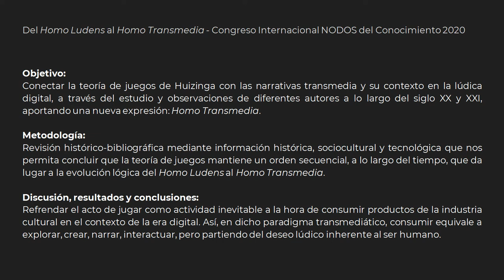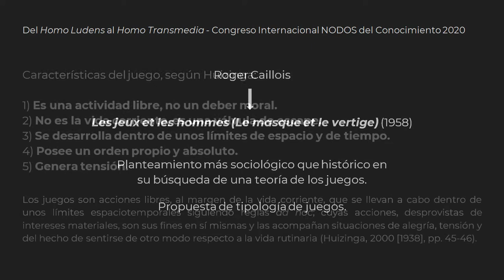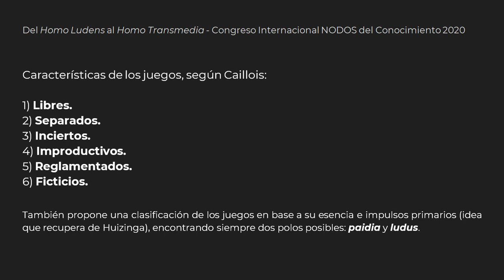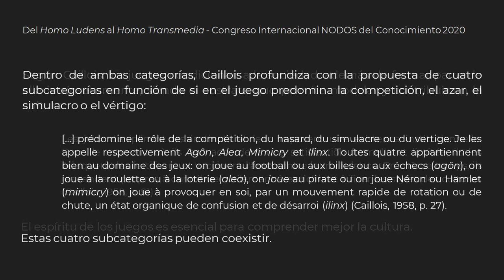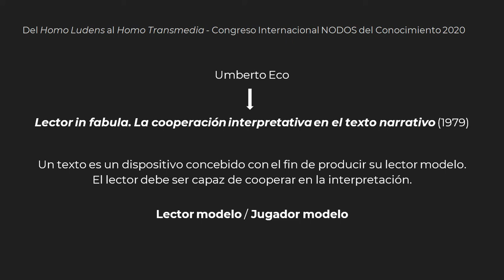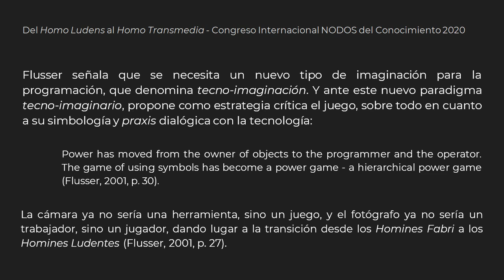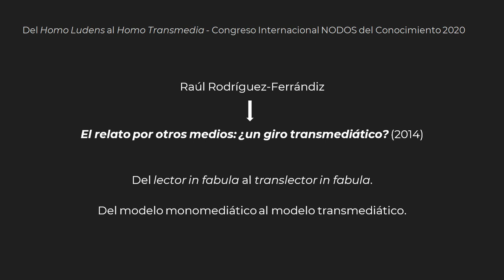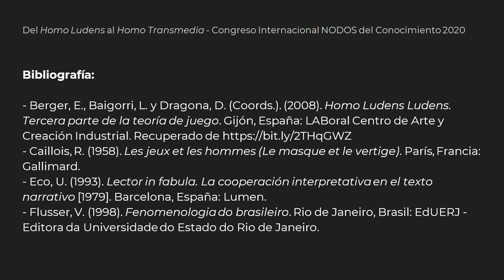Del Homo Ludens al Homo Transmedia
Ponencia impartida por Fran Mateu.
Congreso Internacional NODOS del Conocimiento 2020.
Universidad, Innovación e Investigación ante el Horizonte 2030.
10 y 11 de diciembre de 2020 - Evento virtual.

Descripción:
La teoría de los juegos de Johan Huizinga (1938) se contextualiza históricamente alrededor de los juegos tradicionales. En respuesta a Henri Bergson (1899), que señala que el Homo Sapiens es la consecuencia del Homo Faber (el ser humano que fabrica), Huizinga propone al Homo Ludens (el ser humano que juega) como término más adecuado. Por su parte, Roger Caillois (1958) expone un planteamiento diferente -más sociológico-, desarrollando una clasificación de los juegos. Inspirado en los trabajos de Huizinga y Caillois, Vilém Flusser (1999; 2001) hace alusión a una sociedad actual que produce contenidos mediante el acto de jugar con la tecnología, una actividad emancipatoria que ha dado paso del ser humano creador al jugador, el cual desea disfrutar de experiencias en una sociedad telemática. Huizinga y Caillois presentan el acto de jugar como una actividad libre, pero Flusser lo estudia como herramienta dialógica de una sociedad que produce información mediante la lúdica tecnológica. Flusser indica que dicha información se vehicula mediante la tecno-imaginación del lenguaje y las imágenes, utilizando como estrategia crítica el juego y su praxis dialógica con la tecnología. En respuesta al Homo Ludens de Huizinga, Carlos Scolari (2019) presentó al Homo Videoludens, tratando de acoger la gamesfera, junto a las propuestas videolúdicas de Óliver Pérez-Latorre (2012), ofreciendo un nuevo paradigma del espécimen a través de la ludología, donde se convive con mecánicas interactivas y multidireccionales en entornos multimedia. Scolari también propuso el concepto provisorio de teleusuarios, que define a los sujetos que proceden de experiencias de consumo televisivo (tanto tradicional, como en nuevas plataformas), que han interactuado con los dispositivos móviles, los videojuegos y que, actualmente, están viviendo cómo estas experiencias están confluyendo en un mismo entorno. Ante la llegada del Homo Videoludens, y además del Homo Fabulator, o como propone Raúl Rodríguez-Ferrándiz (2014), del translector in fabula, en un contexto donde la era digital ha fomentado complicidad y diseminación de contenidos, las corporaciones están transfigurando su modelo monomediático al transmediático. Por ello, los nuevos media studies equivalen a transmedia studies, y el Homo Ludens de Huizinga, ahora juega a través de los distintos medios y plataformas.

Bibliografía:
- Berger, E., Baigorri, L. y Dragona, D. (Coords.). (2008). Homo Ludens Ludens. Tercera parte de la teoría de juego. Gijón, España: LABoral Centro de Arte y Creación Industrial. Recuperado de
- Caillois, R. (1958). Les jeux et les hommes (Le masque et le vertige). París, Francia: Gallimard.
- Eco, U. (1993). Lector in fabula. La cooperación interpretativa en el texto narrativo [1979]. Barcelona, España: Lumen.
- Flusser, V. (1998). Fenomenologia do brasileiro. Rio de Janeiro, Brasil: EdUERJ - Editora da Universidade do Estado do Rio de Janeiro.
- Flusser, V. (1999). The shape of things. A philosophy of design. Londres, Reino Unido: Reaktion Books.
- Flusser, V. (2001). Towards a philosophy of photography. Londres, Reino Unido: Reaktion Books.
- Huizinga, J. (2000). Homo Ludens [1938]. Madrid, España: Alianza.
- Jenkins, H. (2006). Convergence Culture: Where old and new media collide. Nueva York, Estados Unidos: New York University Press.
- Rodríguez-Ferrándiz, R. (2014). El relato por otros medios: ¿un giro transmediático? CIC Cuadernos de Información y Comunicación, 19, pp. 19-37.
- Scolari, C. A. (Ed.). (2008). L'homo videoludens. Videojocs, textualitat i narrativa interactiva. Barcelona, España: Eumo Editorial.
- Scolari, C. A. (Ed.). (2013a). Homo Videoludens 2.0. De Pacman a la gamification. Barcelona, España: Col·lecció Transmedia XXI. Laboratori de Mitjans Interactius. Universitat de Barcelona. Recuperado de
- Scolari, C. A. (2013b). Narrativas transmedia: Cuando todos los medios cuentan. Barcelona, España: Deusto, S.L.U.
- Scolari, C. A. (2019). Bandersnatch. Apuntes sobre la construcción del "teleusuario" [Blog de Hipermediaciones]. Recuperado de